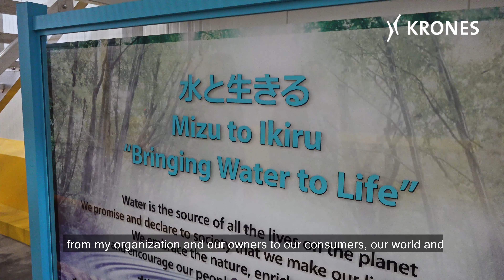Pepsi Bottling Ventures is bringing water to life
A relationship that is based on confidence, credibility, and mutual benefits. That’s how Pepsi Bottling Venture and Krones are interlinked: as two connected gears that fit and work well together. Krones provided Pepsi Bottling Ventures - the largest privately held bottler for Pepsi products in North America – with an ErgoBloc L, that helped them successfully meet the high consumer demands for their products.
This joint ventured business is owned by Suntory and PepsiCo and serves about 8 million consumers, from 16 facilities located in five states in the east coast.